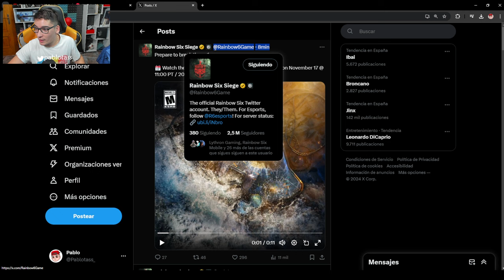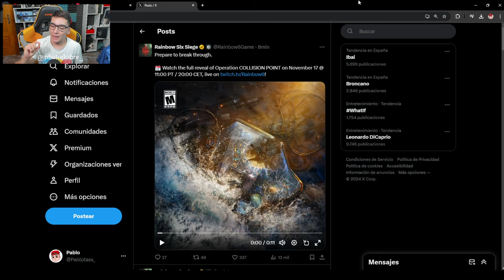🌊NUEVA TEMPORADA COLLISION POINT | RAINBOW SIX SIEGE 🌊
⏩En este Gameplay de Rainbow six siege en COLLISION POINT: 🌊NUEVA TEMPORADA COLLISION POINT | RAINBOW SIX SIEGE 🌊
► ¡Sígueme!